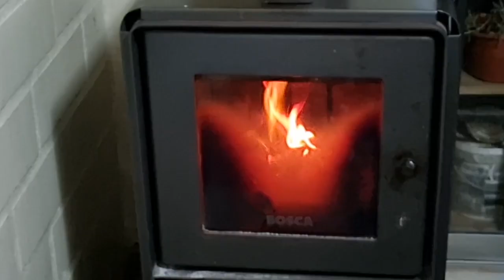CONSERVAR CALOR Y EVITAR HUMEDAD EN HOGARES